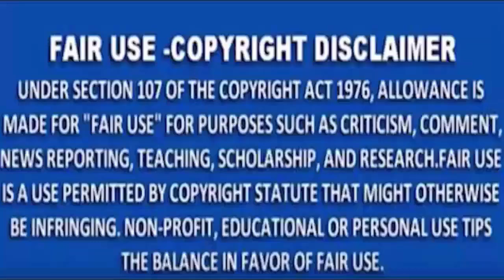MNS NEWS -यात्री बस में महिला के साथ जबरन बलात्कार।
MNSNEWSLIVE# MNS#MNSNEWS NAGPUR#यात्री बस में महिला के साथ जबरन बलात्कार।
MNS NEWS HINDINEWS यात्री बस में महिला के साथ जबरन बलात्कार।
चाणक्यराजनिती राजनेताकीनिती महाभारतराजनिती चाणक्यराजनेता राजयाेग सत्ता विपक्ष यात्री बस में महिला के साथ जबरन बलात्कार।
10कीदस्तक क्राईम क्राईमपेट्रेल पुलीसडायरी गुमशुदातलाश हत्या रेप बलात्कार अपहरण नागपुर यात्री बस में महिला के साथ जबरन बलात्कार।